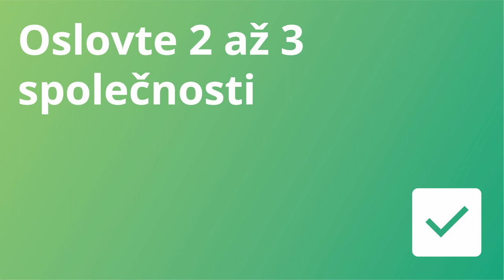Jak připravit tendr pro tvorbu webu či aplikace?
Plánujete vývoj webové aplikace? Poohlížíte se po vhodném dodavateli a chystáte se připravit tendr? Pak se podívejte, jak to udělat co nejefektivněji. Poradí vám ředitel Modrého ducha, Pavel Weber.